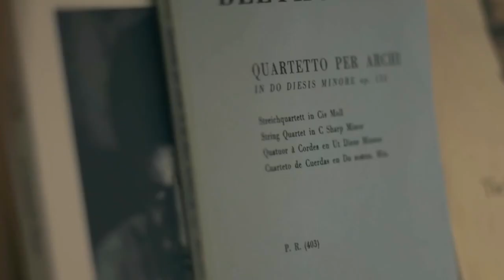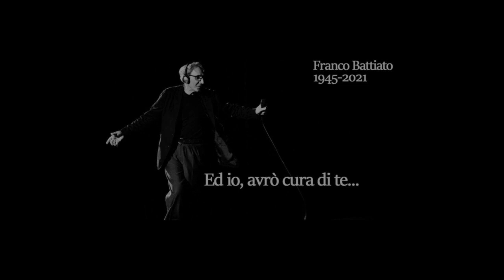Franco Battiato - L'ombra della luce (tributo Radio Cassù)